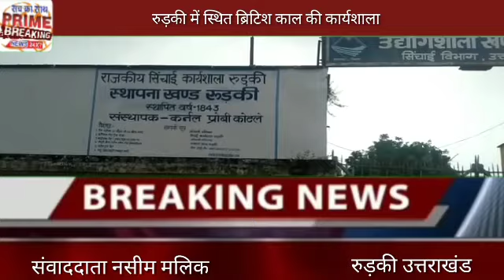रुड़की में स्थित ब्रिटिश काल की कार्यशालाprime breaking news